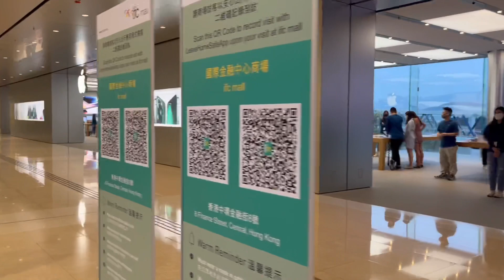【第五波疫情·ifc】途經國際金融中心商場 個個Window shopping 好多鋪都無客 百業蕭條 商鋪可以頂幾耐？ ifc mall 旺丁唔旺財 27-3-2022